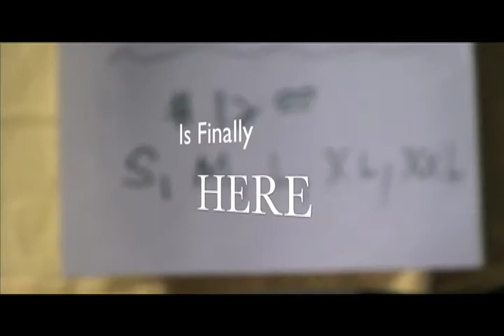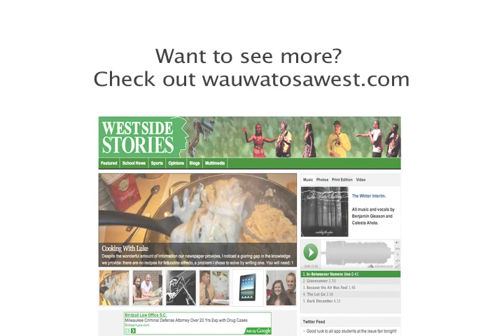2010 Weststock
Westock showcases musicians from Wauwatosa West High School in Wauwatosa Wisconsin